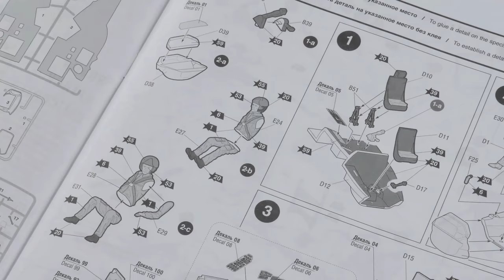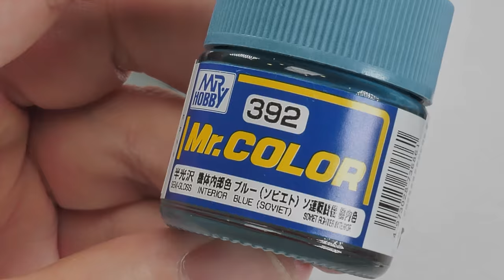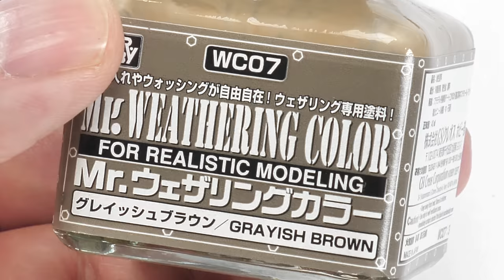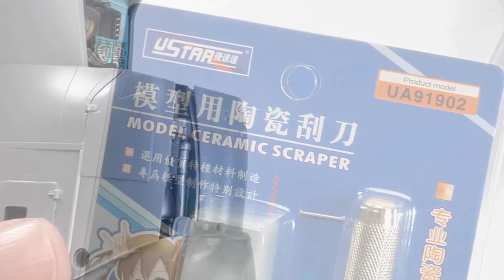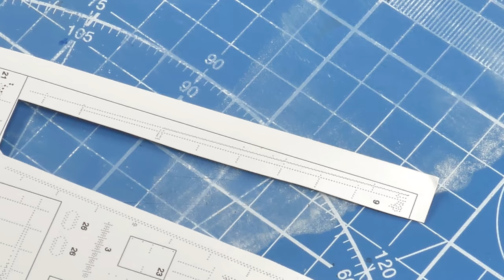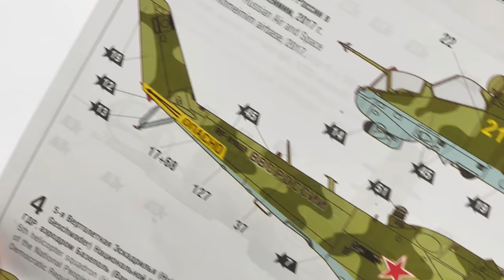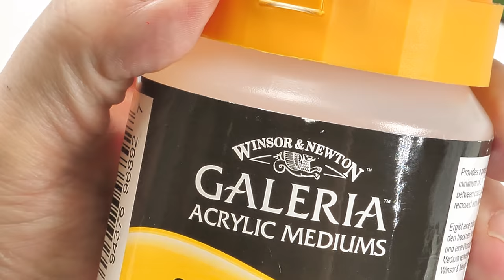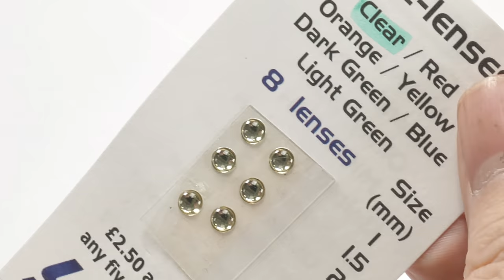Helicopter gunship Zvezda 1/48 Mi-24P «Крокодил» HIND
Zvezda 1/48 Mi-24 P «Крокодил» The Crocodile !
Full build of the recent Zvezda kit with full detailing of cockpit, external riveting, 3d printed parts etc.

0:00 Intro
0:17 Cockpit construction
2:56 Turbine construction
5:34 Paint cockpit, cargo area and engines
8:07 Quinta 3d Decal cockpit details
13:48 Weathering of the interior
18:08 Fuselage join
20:58 PE Fuselage detailing
29:16 Prime and Paint fuselage
34:16 3-d Printed Rotor swash plate
36:08 Paint rotors and weapons load
39:51 Weathering of fuselage
44:51 Weathering rotors and details
46:31 Attaching details
48:10 REVEAL !

 The combat helicopter Mil Mi-24P (P for cannon) was launched in April 1981 and remained in serial production until 1989. Different from the early versions with a machine gun, it has high firepower due to a dual-barreled 30mm cannon GS-2-30K mounted on the right side of the fuselage. Aiming is done by turning the whole helicopter, consequently the pilot (commander) is firing the cannon. In addition this helicopter can carry up to 2400 kg of arms load: bombs, unguided rockets and antitank missiles. The Mi-24P took actively part in the Afghan war, in combat operations in Chechnya, and during the Russian Air Force operation in Syria. It is still
in service in Russia and many other countries worldwide.

Ударный вертолёт ОКБ М.Л. Миля Ми-24П (П – «пушечный») запустили в серийное производство с апреля 1981 года. От ранних модификаций с пулемётной установкой он отличался мощным пушечным вооружением – двуствольная 30-мм пушка ГШ-2-30К была неподвижно установлена по правому борту вертолёта. Наводилось оружие на цель поворотом всей машины, потому стрелял из пушки пилот – командир вертолёта. Кроме пушки, вертолёт по-прежнему мог нести до 2400 кг боевой нагрузки: бомбы, блоки неуправляемых ракет, противотанковые ракеты. Ми-24П выпускался серийно до 1989 года. Эта модификация активно использовалась в Афганской войне, в период боевых действий в Чечне, а также во время проведения операции ВКС России в Сирии.